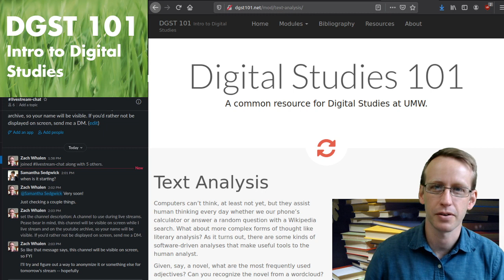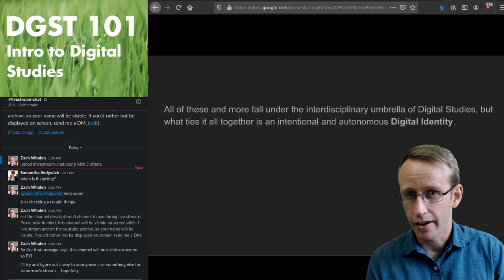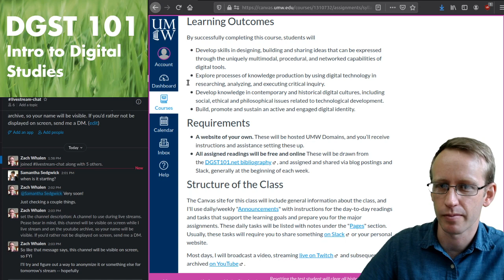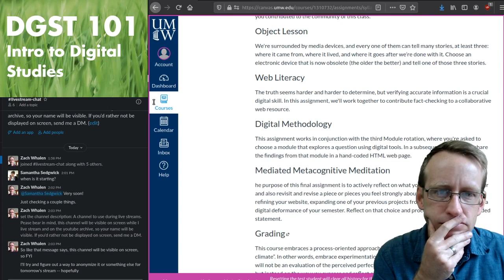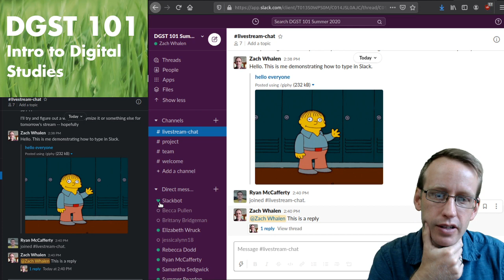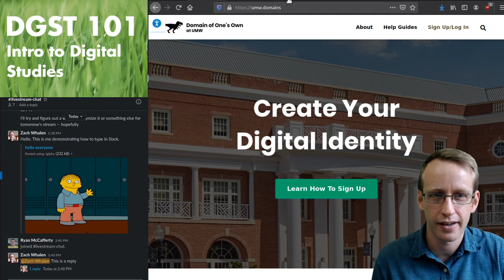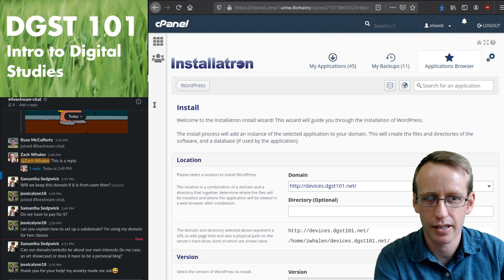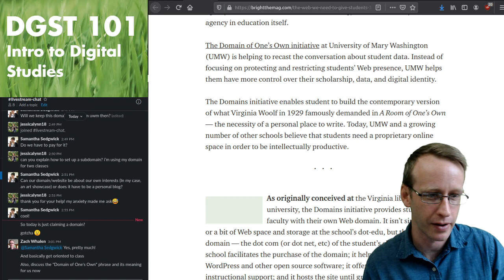DGST 101: Intro to Digital Studies, Week 1, Day 1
The first day of class for the online, Summer 2020 edition.

In this video I cover the basic concepts of the class and some of the structure.

The screaming you hear in the background at around 19:10 is my son. He's OK -- he just ran into the side of a little trampoline we have in the basement where I'm recording.